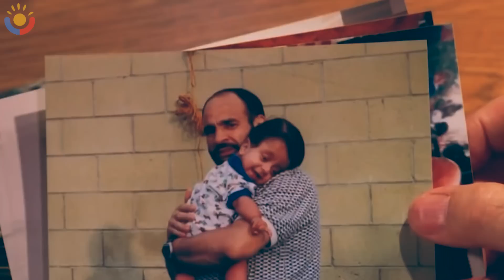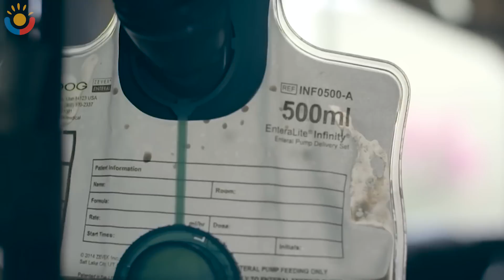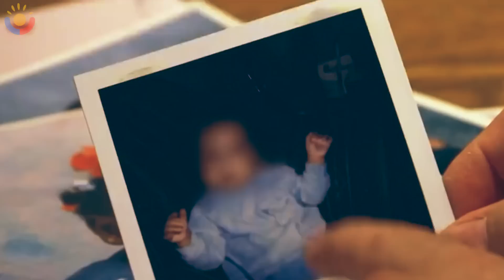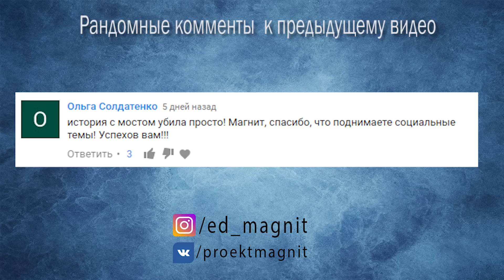То, что делает этот мужчина, потрясло весь мир...Последние 20 лет в его доме происходит немыслимое.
★Музыка из видео:
Appeased Soundscape 14 - August Wilhelmsson